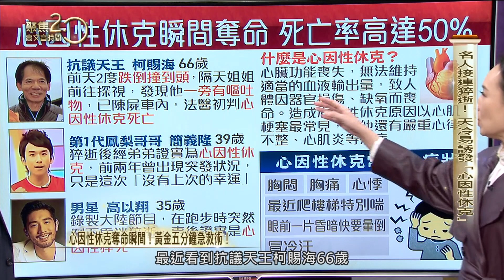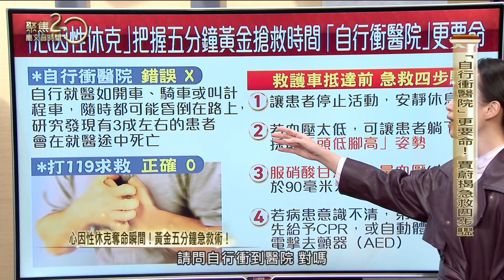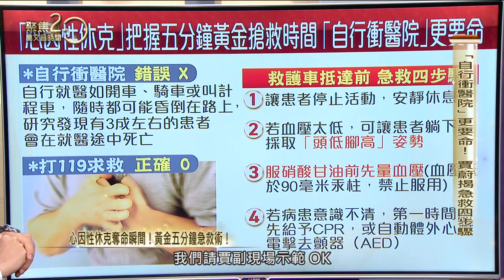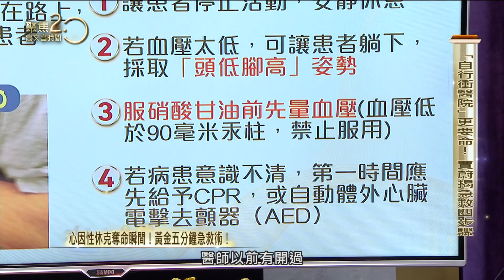名人接連猝逝！天冷易誘發「心因性休克」！「自行衝醫院」恐更要命！【聚焦2.0】第470集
天氣一變冷，救護車聲音越來越頻繁！天冷易誘發「心因性休克」，來得又急又快，瞬間奪命！什麼是心因性休克？出現哪些症狀要當心？急診名醫賈蔚呼籲，事發第一時間，帶著患者「自行衝醫院」更要命！黃金五分鐘，正確急救四步驟，現場示範！

來賓名單：
聯新國際醫院副院長 賈蔚

▶下載【聚焦2.0】APP：
iOS平台：